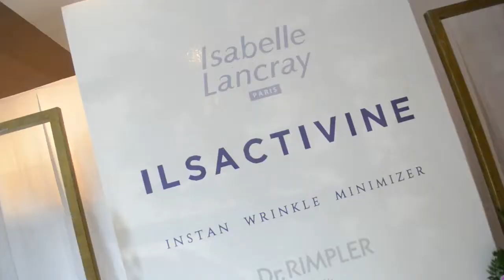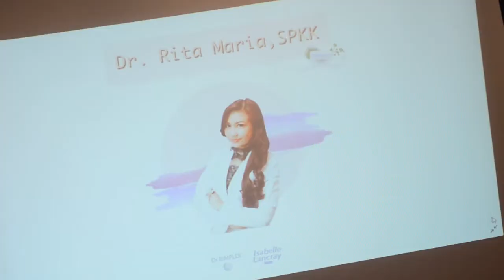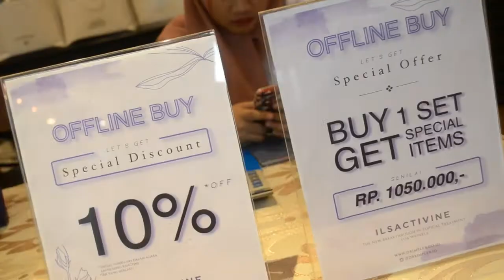Andy Soraya Jadi Cantik Banget! Karena ILSACTIVINE Hadir di Indonesia